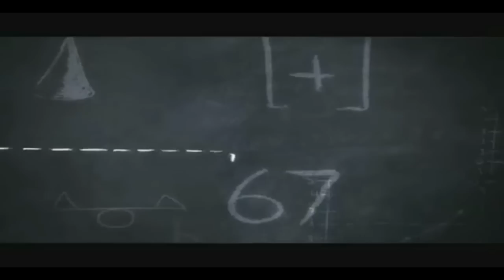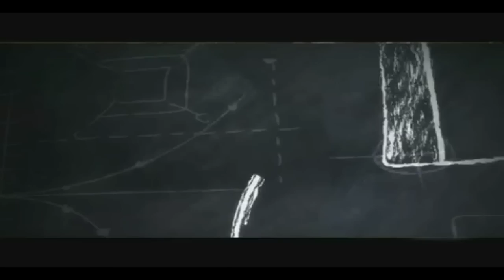ASG (Malko & Erneston) - Street Video "Get It" [[ Sub Rate Comment]]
SUPPORT US! Asg - The Gentlemen Album is on iTunes NOW!

Let Us Know What You Think of Our Song!

Myspace!!